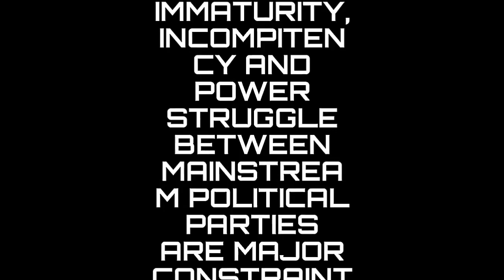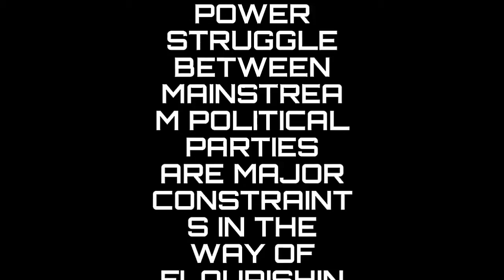list of prime ministers of pakistan 1947 to 2017